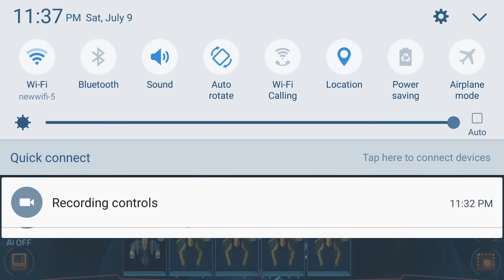Server bandwidth cut